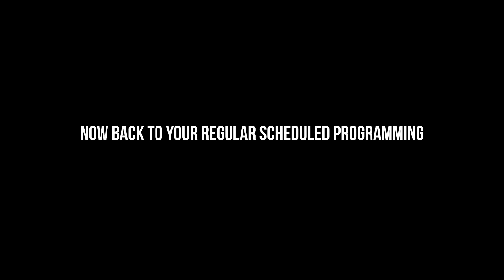This is Spur Country